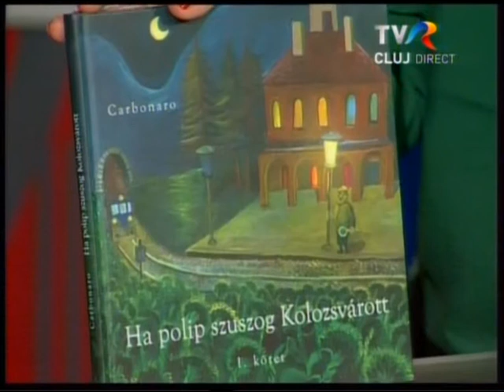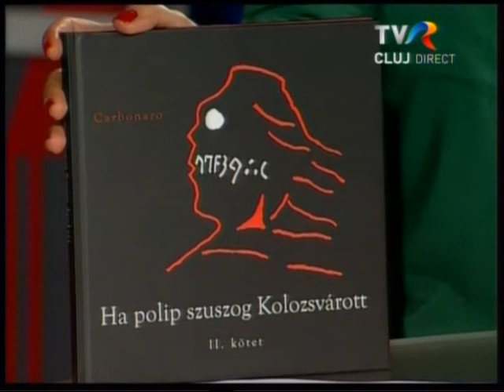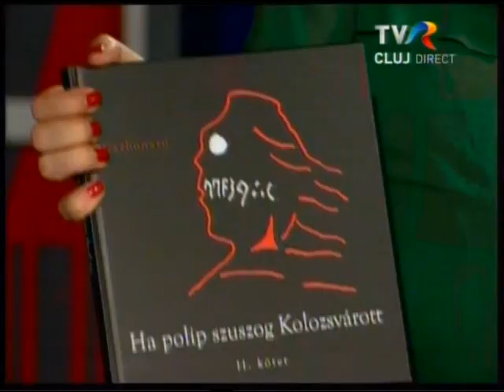Szőcs Géza beszélgetőkönyve: "Ha polip szuszog Kolozsvárott"